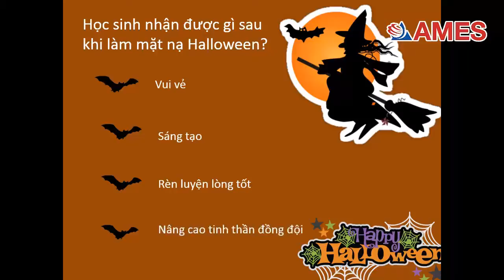(Phần 1) Cách làm mặt nạ Halloween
"Cách làm mặt nạ Halloween" là một trong những dự án nghệ thuật thầy Rafe Esquith đã nhắc tới trong cuốn sách "Dạy trẻ bằng cả trái tim", với mong muốn các em học sinh thỏa sức sáng tạo, phát huy tinh thần đoàn kết dự án nghệ thuật này luôn được các em học sinh đón nhận nhiệt liệt.